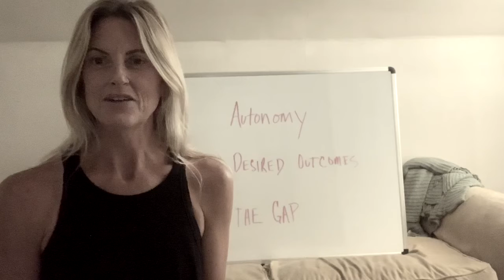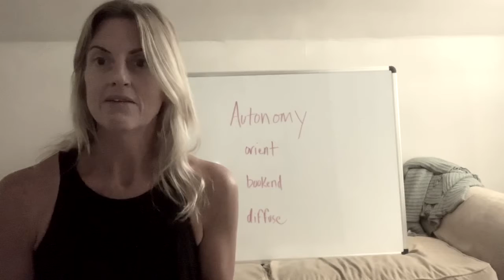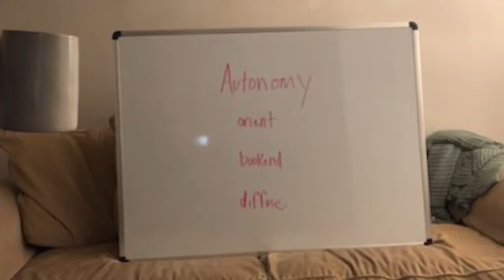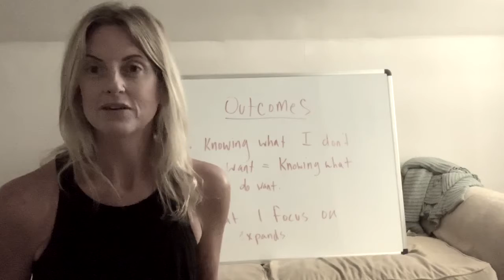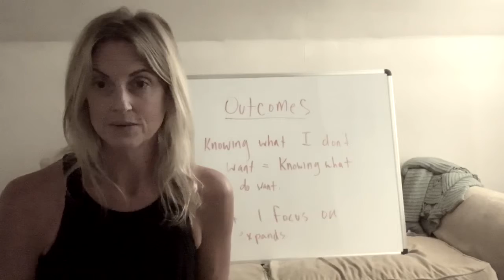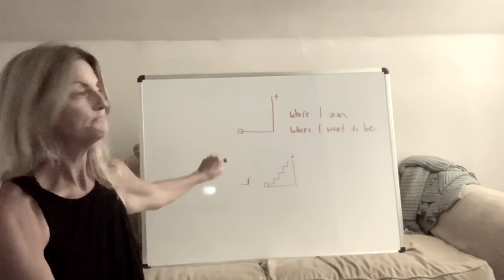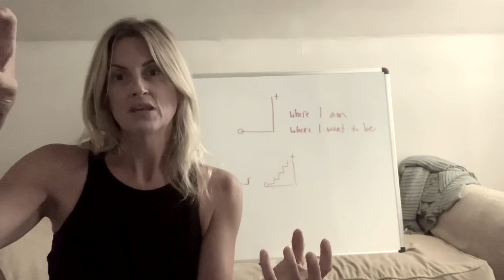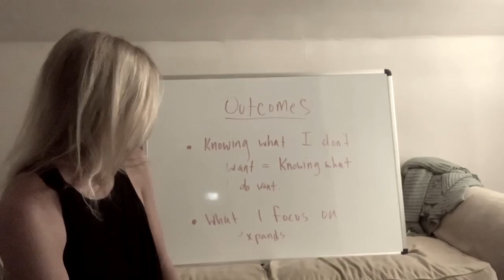outcomes.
A visual complement to my blog. Practical and transferable skills, tools, and strategies that can grow the ideas shared in STuFfeD: self-care 101.